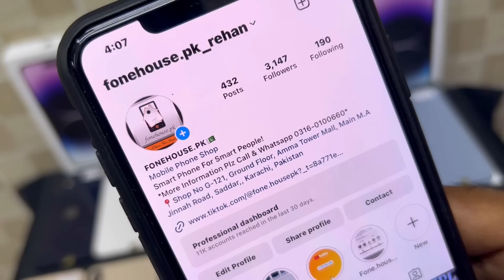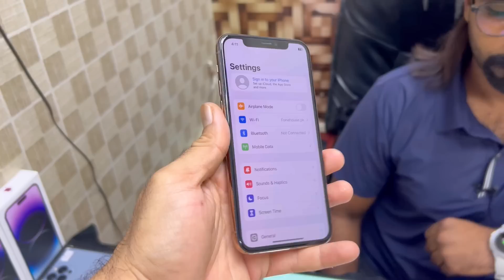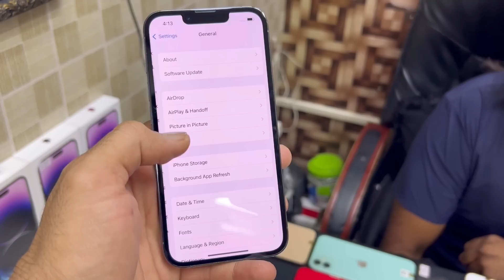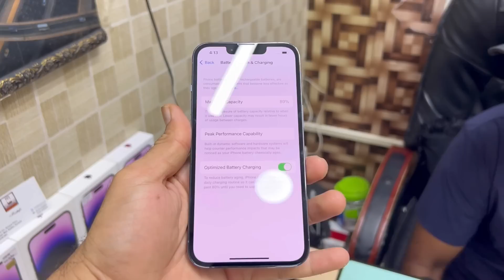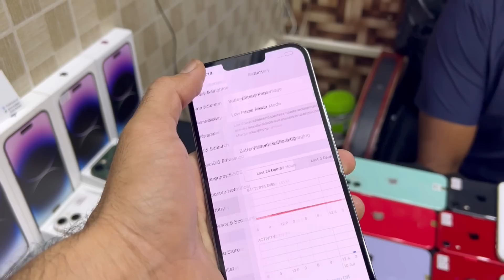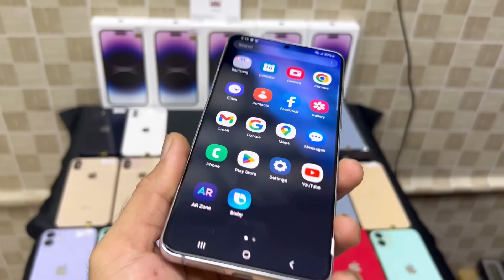Rehan Bhai | Factory Unlock iPhones, iPhone X, XR, XS Max, 12, 13 Pro, 11, 14 Pro Max Non PTA/PTA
Rehan Bhai Amma Tower
 Sastay Factory Unlock iPhone
Cheap factory unlock